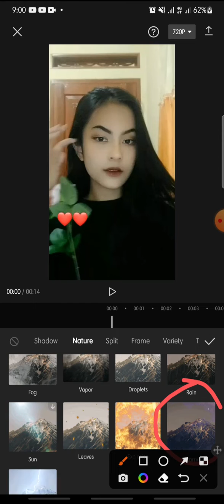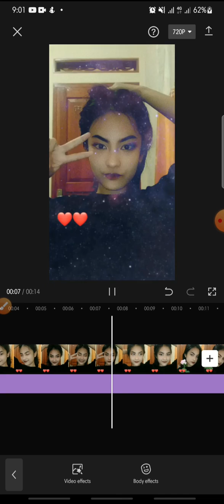Starry Effect On CapCut Apps